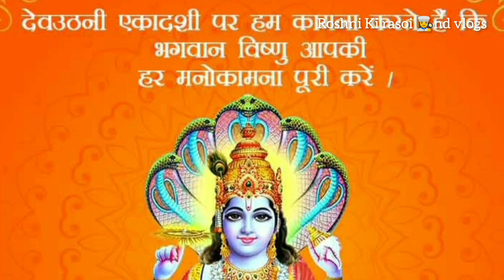एकादशी कब है? जानिए देवों को उठाने का विशेष मंत्र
देवउठनी एकादशी कब है क्यों मनाते हैं

devuthni ekadashi kyon manae jaati hai yah kyon khas hai kya aap jante Hain kyunki is din Bhagwan 4 mahine bad so karke uthate hain aur is din se sabhi karya shuru ho jaate Hain Shubh karya aapko meri video kaisi lagi mujhe comment box mein jarur bataye...

devuthniekadashi kab hai
ekadashi kab hai...
bhakti Katha
ekadashi Kartik mas
ekadashi Kartik mas ki
ekadashi Dev uthani ekadashi kab ki hai
# ekadashi kab ki hai
ekadashi ki vrat Katha
bhakti ki Katha ekadashi 2022
# gyaas kab hai...
ekadashi date Kartik mas 2022
gyas Diwali ke 11 din bad manae jaati hai...